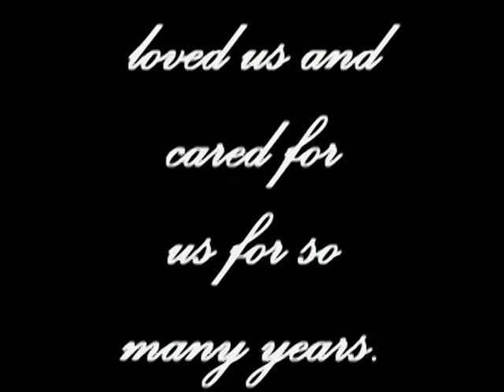Our Dad, Edward (Ted) Allison Stevenett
Happy Father's Day Dad!! Love your kids their spouses and all those grandkids!! We love and miss you!!